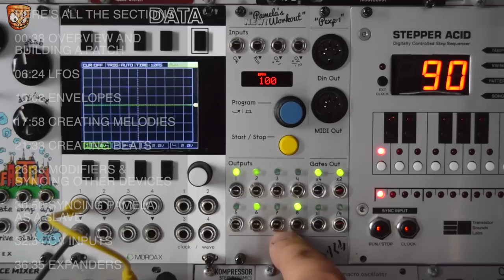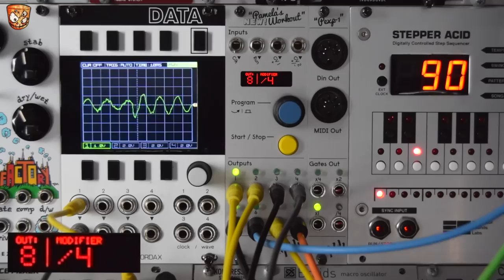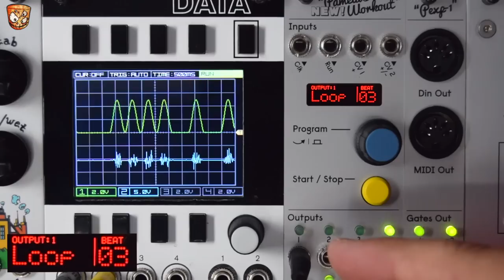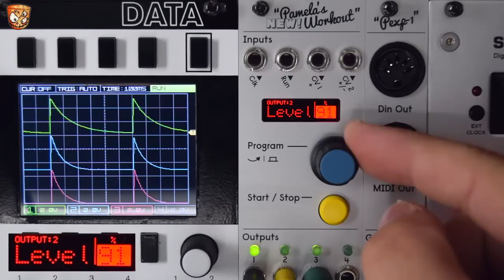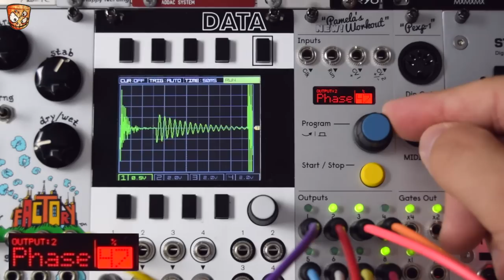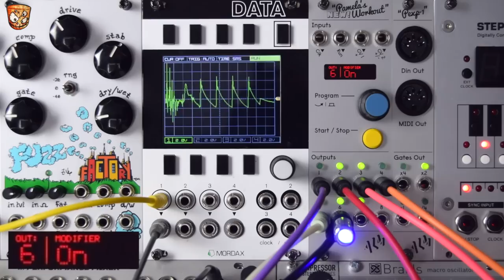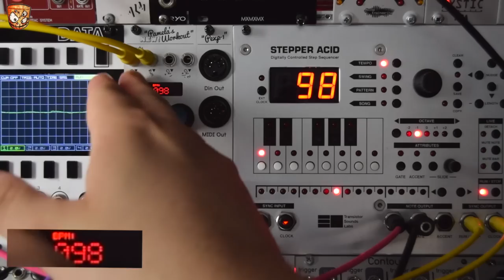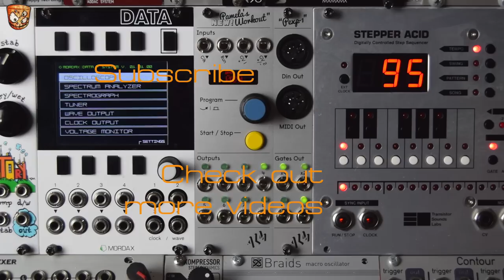ALM Busy Circuits - Pamela's NEW Workout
Oh Pamela ... how beautiful you are, you're latest workout giving us modular geeks all we could have dreamt of and more! Gate, LFOs, stepped random, random skipping (of gates, of LFOs, of ANYTHING!) delay, swing, offset, phase, width / skewing, euclidean parameters (not just for gates but for LFO cycles too!) slop / humanise, saving everything, syncing like a trooper ... I could go on. This is ace, grab a cuppa and strap in for a tour of Pamela.

TIMING INDEX // CHAPTERS

00:00 Hello

00:38 - OVERVIEW AND BUILDING A PATCH

- what is Pamela’s NEW Workout
- building a patch with drums, riffs, random and modulation

06:24 - LFOS

- delaying & swinging
- randomly skipping LFO cycles
- euclidean LFOs
- looping / locking modified LFOs
- influencing phase with CV inputs

15:08 - ENVELOPES

- patching a drum sound
- width control of release time

17:58 - CREATING MELODIES

- stepped random
- looping random sequences
- attenuating, offsetting, tuning
- creatively influencing melodies
- non destructive euclidean editing

21:33 - CREATING BEATS

- timing divisions
- phase offset for beat placement
- flams
- swing
- random skipping
- slop “humanize”

26:38 - MODIFIERS & SYNCING OTHER DEVICES

- gate on start
- gate on stop (reset)
- always on (run signal)
- always off
- syncing other devices with always on / run signal

30:50 - SYNCING PAMELA AS A SLAVE

- clock input
- PPQ / PPQN
- run and reset inputs

32:54 - CV INPUTS

- assigning CV over various parameters
- attenuating incoming CV
- offsetting incoming CV
- CV input monitor

36:35 - EXPANDERS

- Pexp-1
- Pexp-2
- syncing Elektron Analog Four via MIDI out.

If you've liked this video of Pamela's NEW Workout from ALM Busy Circuits here is the mentioned Elektron Analog Four jam video